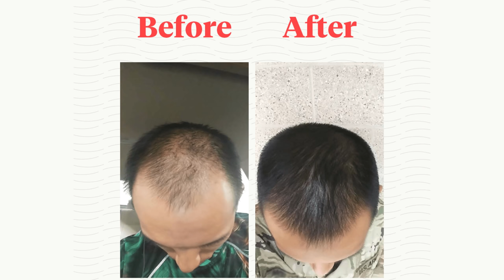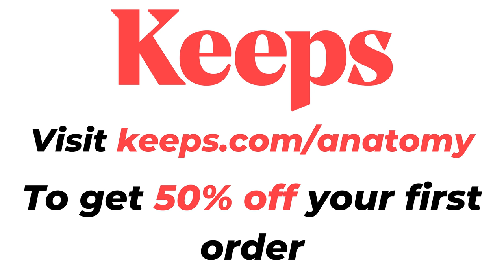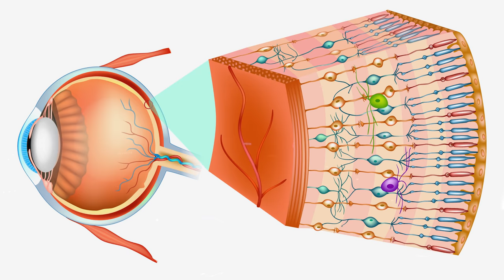What You Need to Know About Video Games...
In this video, Justin from the Institute of Human Anatomy discusses how action-based video games can actually improve cognitive functions.

Cool Stuff

References

Video Timeline

00:00 - 00:15 Intro
00:16 - 01:01 Video Game Genres
01:02 - 04:31 Where to Focus?
04:32 - 06:48 How Much Detail Is There?
06:49 - 08:36 Mental Gymnastics
08:37 - 09:39 Why This Is So Cool
09:40 - 10:06 Outro